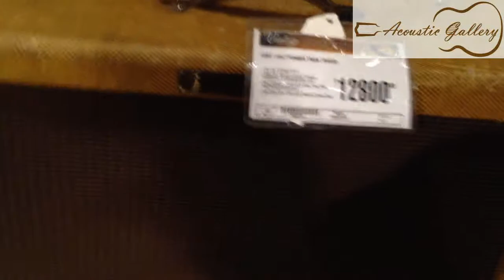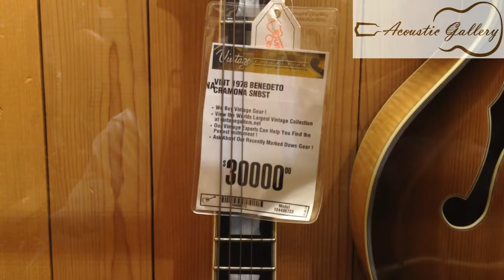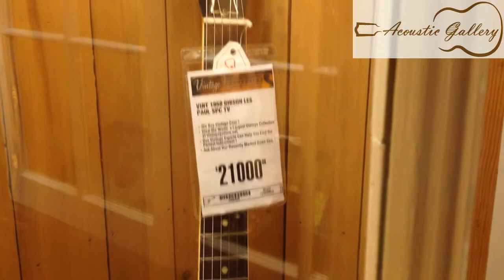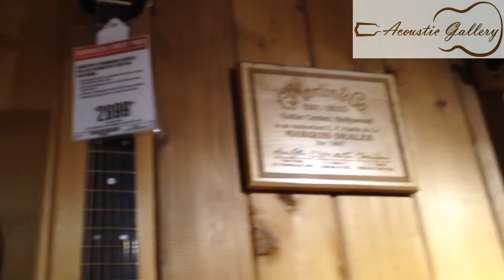[A.GaL] 2014 NAMM SHOW 스페셜-3 LA의 기타센터에서...2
어쿠스틱갤러리 참치의 기타비린내 스페셜 영상.
LA의 한 기타센터에서...2

 - 01:00 PM - 07:30 PM (월-금요일 / Monday to Friday)
 - 10:00 PM - 06:00 PM (토요일 / Saturday)